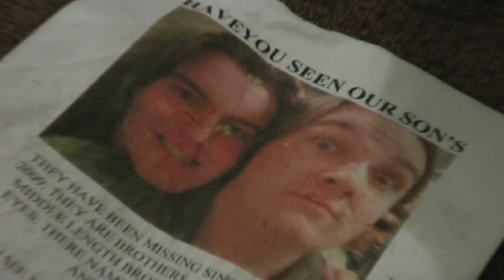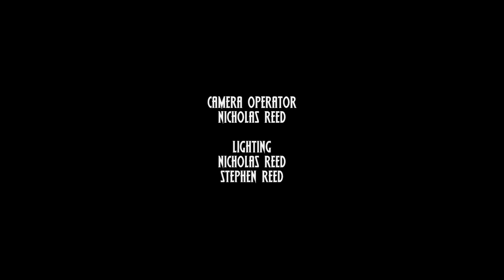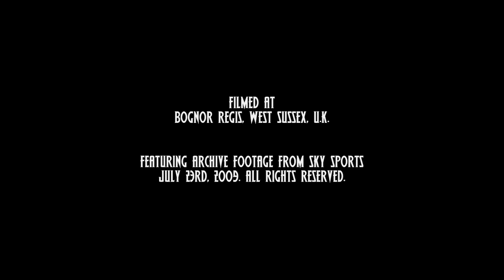The Fear Inside: Ending 2 - Peace and Quiet [Interactive Short Film] with Original Music | ANTHOLOGY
Synopsis: Ending Two of Three to the Interactive Short Film, The Fear Inside, now with an Original Score by Mateus Brandão, Andrew Fite and Gene Wright.

Writers: Nicholas Reed, Harvey Crossley, Stephen Reed.